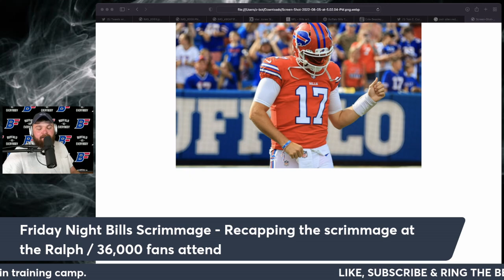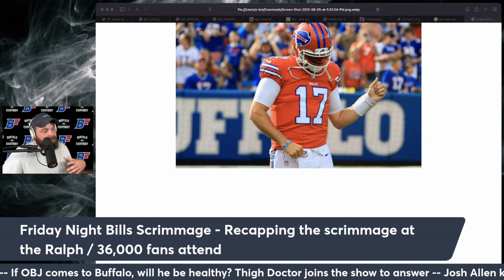Josh Allen Does this BETTER than Aaron Rodgers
Josh Allen causes 36,000 members of Bills Mafia and all of the internet to lose their mind when he ran out of the tunnel with a red helmet on at the Bills scrimmage.

Z-Bot's takeaway? Allen knows how to read a room. He's a man of the people...something he thinks Aaron Rodgers could work on.